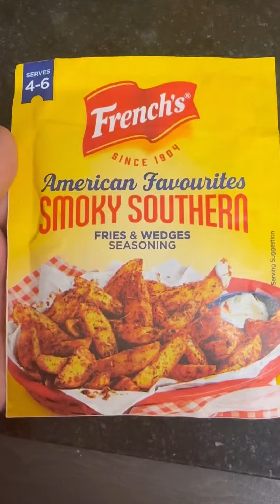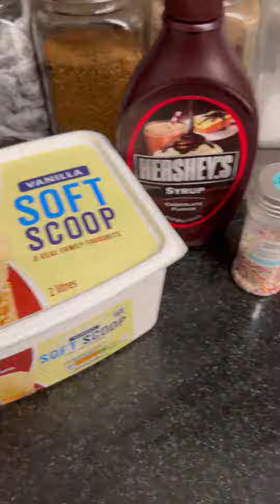Sunday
Sunday and its not a roast